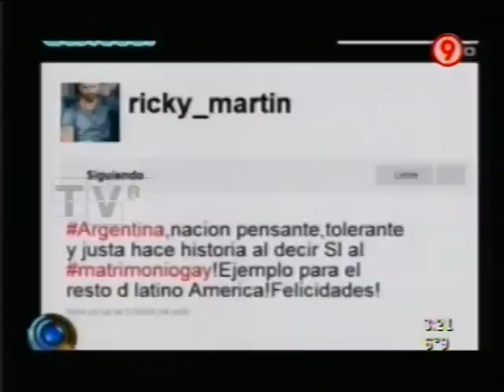Matrimonio Gay Igualitario en Argentina TVR Parte 2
El derecho a la igualdad llegó al matrimonio
Tras más de quince horas de un debate intenso, los senadores decidieron cambiar el Código Civil. Lo hicieron por 33 votos a favor y 27 en contra. Hubo festejos y emoción. La Argentina es el primer país en América latina que establece esa ampliación en el derecho civil.
Después de 15 horas de sesión ininterrumpida, después de tres meses de discusión en comisión, después de tres años de campaña de la comunidad gay-lésbica, el Senado aprobó a las cuatro de la madrugada de hoy en general el proyecto de ley que establece la posibilidad de que las parejas del mismo sexo puedan casarse en igualdad de condiciones con las parejas heterosexuales. En la primera votación se rechazó el dictamen de mayoría de la comisión, lo que permitió votar la media sanción de Diputados. Esa votación registró 33 senadores a favor del matrimonio igualitario, 27 en contra y tres abstenciones. Argentina se convirtió así en el primer país sudamericano en legalizar los matrimonios homosexuales.